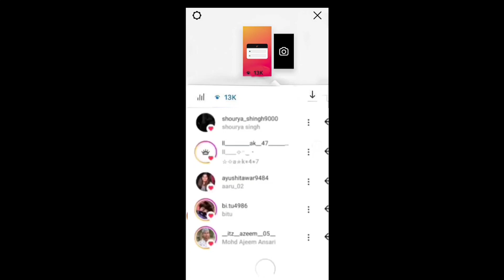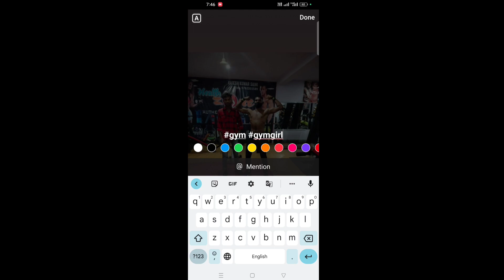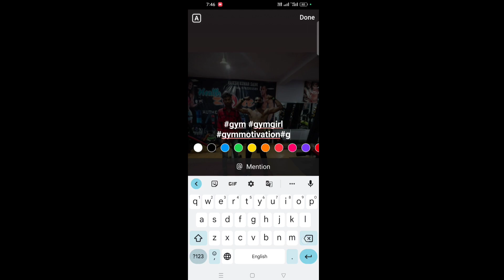Instagram story views kaiee Badhye without login free | new update instgram story ❤️‍🔥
thanks